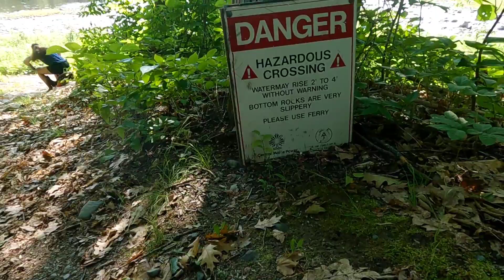Day 147: Crossing the Mighty Kennebec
I started my hike at Springer Mountain in Georgia on Friday, February 19th, and will keep hiking until make it the 2,193.1 miles to Mount Katahdin in Maine. Please follow me along as we hike together meeting great people, seeing great things, and having an amazing adventure!